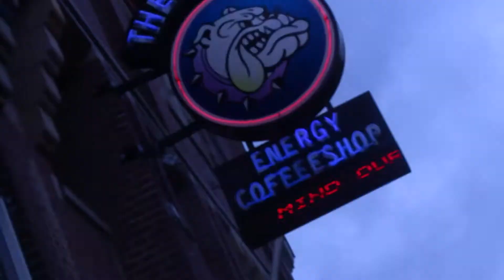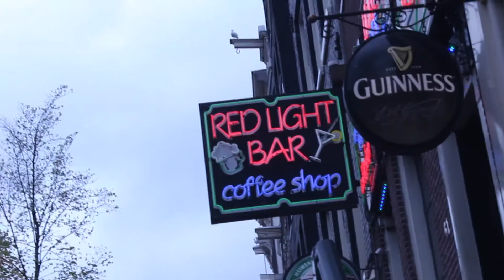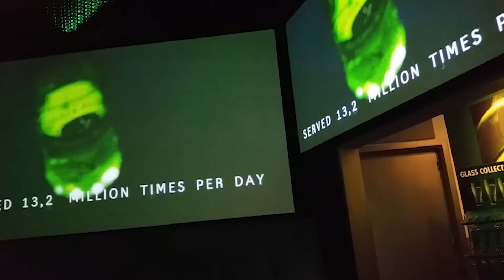BACK TO THE DAM | Path Pro Vlogs 13